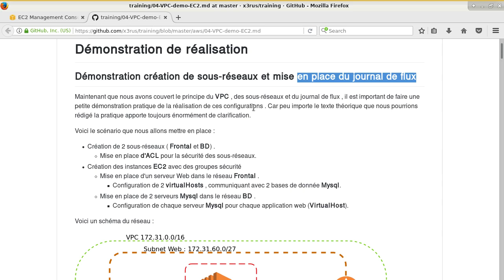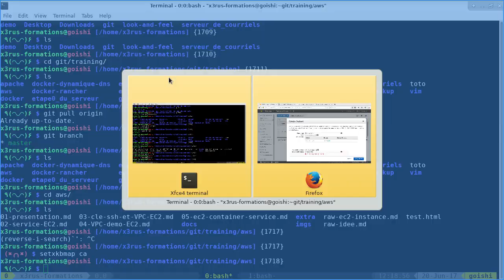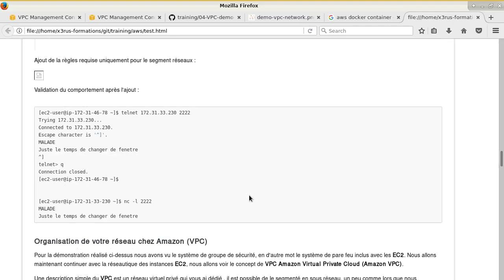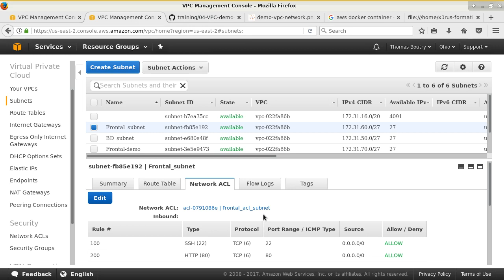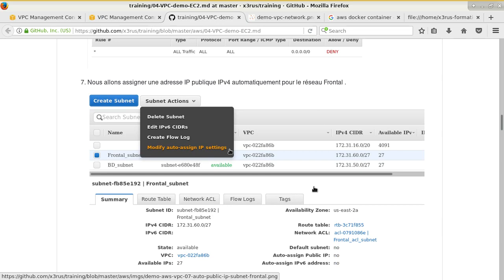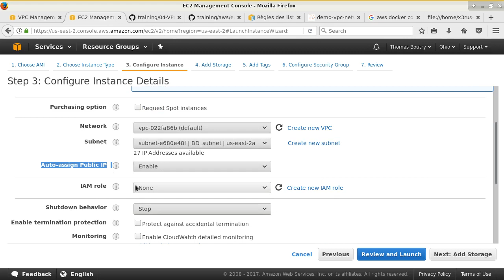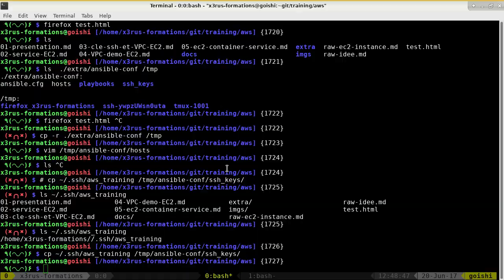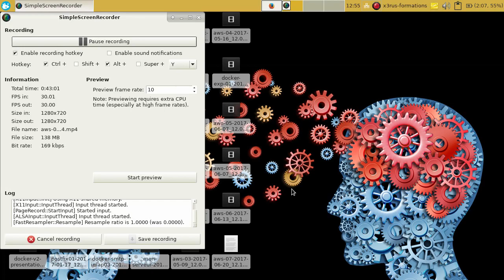AWS 101 ( Cours 7 - Démo utilisation des Amazon VPC et subnet - 1 partie)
Contenu du cours :
* Démonstration de la mise en place d'un environnement 2 tières
* utilisation de ansible
* Revue Firewall